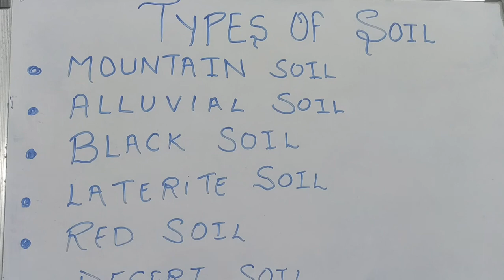Types of soil full explanation in hindi.